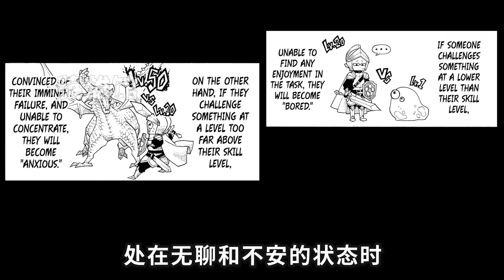【藍色監獄28】糸師凜安慰潔世一，U-20國家隊VS藍色監獄隊，進入狀態“FLOW”